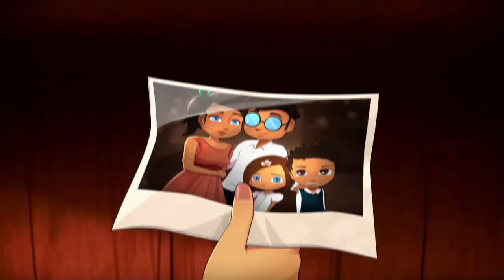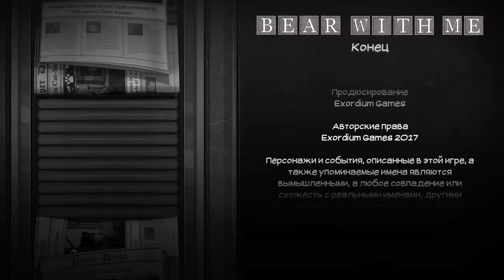Bear with me #11 ep3. Концовки